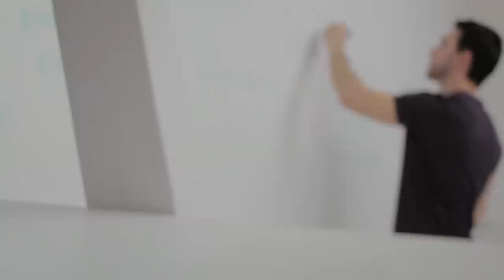WAS IST 🤔 BUSHCRAFT ?